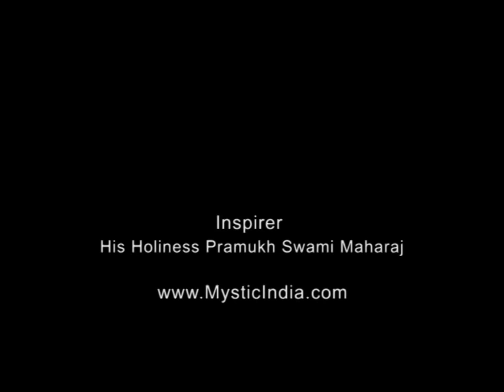Mystic India - Trailer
Check out the Large format special venue movie trailer Mystic India